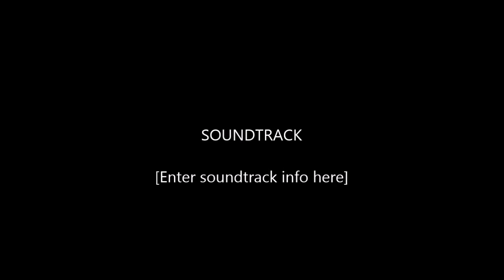Ginnie Springs 11-1-14 2nd Dive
Second dive of the night. Another great dive with the crystal clear vis and lower than normal flow up to the Hill 400 line